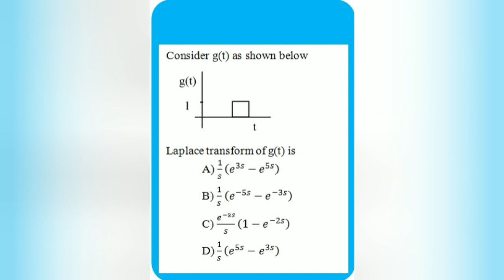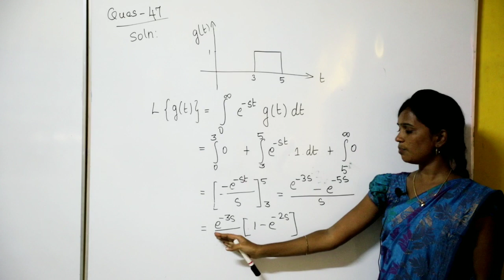TNEB AE / TRB preparation | TNEB Basic Engineering problems | Madura Online test series solution